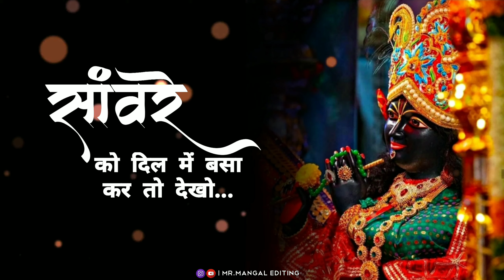Sawre Ko Dil Me Basa Kar To Dekho Status | Radhe Krishna